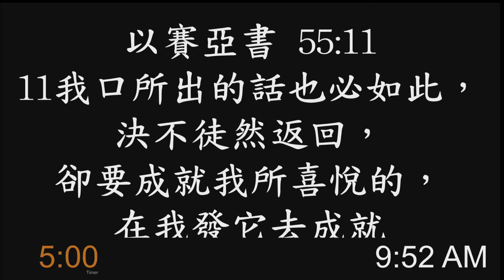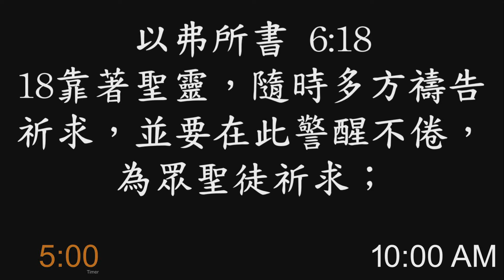危險的禱告 2 - 代禱的秘訣 // 曾子頌牧師